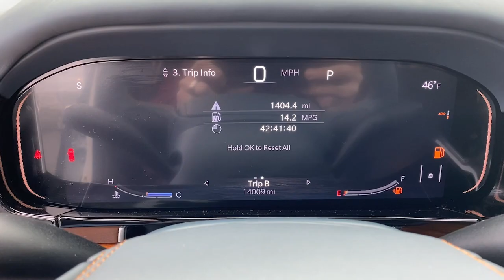2022 Jeep Grand Wagoneer Jasper, Cartersville, Alpharetta, Dawsonville, Canton, North Georgia T42445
Bright White Clearcoat Used 2022 Jeep Grand Wagoneer Series III available in Canton, Georgia at CHevrolet of Canton. Servicing the Jasper, Cartersville, Alpharetta, Dawsonville, North Georgia area.

Bright White Clearcoat 2022 Jeep Grand Wagoneer Series III 4WD 8-Speed Automatic 6.4L V8Recent Arrival! Odometer is 693 miles below market average!